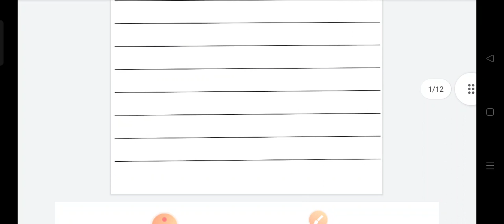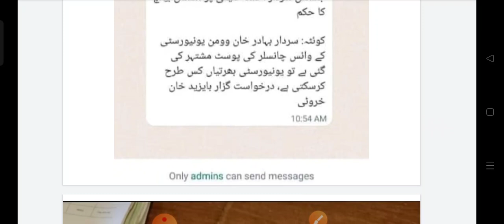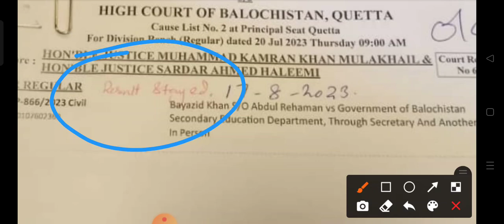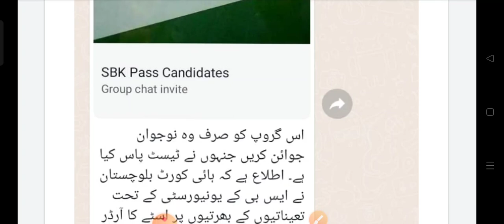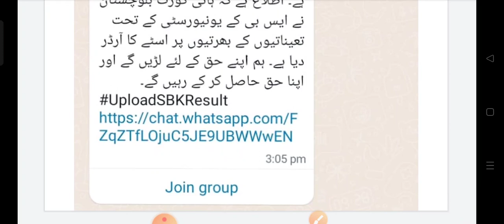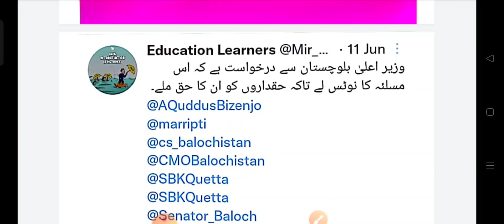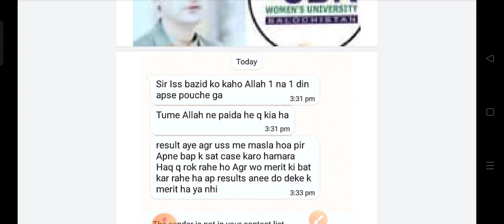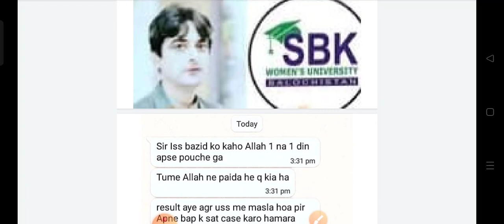SBK Result Updates| Education Jobs| SBK Announcements| How to earn Online |Online Trading | Forex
education Learners
Education jobs